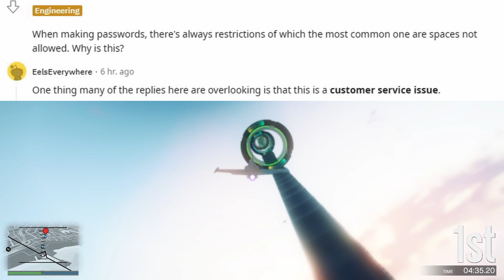Why can't passwords contain spaces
Have you ever been making an account for something and when creating a new password you try to put a space in the password but it says that your not allowed to do that? Is there a reason why passwords can't contain spaces? Watch this video to find out!